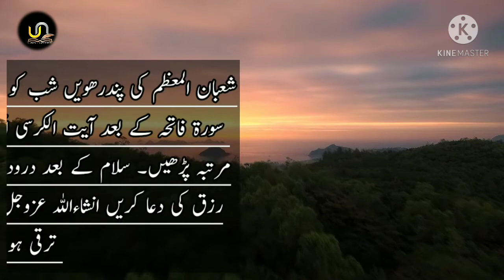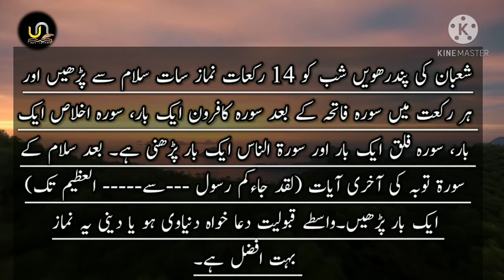Shab e Barat Ke Nawafil || شبِ برأت کی فضیلت | شبِ برأت کے نوافل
In this video we have uploaded the Tarkeeb of shab e barat Nawafil in urdu with islamic ringtones background music.

for free notes of urdu.